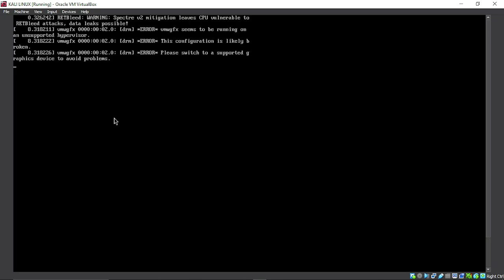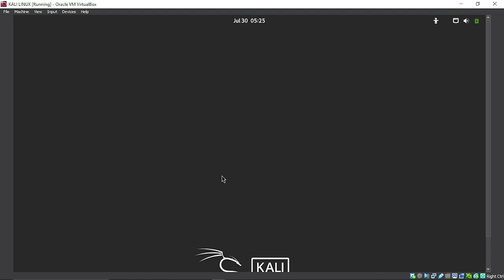KALI; etho0/l0 no wireless extensions.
A solution to  xxx

usdt(TRC20) : TNL29JfK8Xx6boDZ54PqWwTKTxs4k6Z3cj